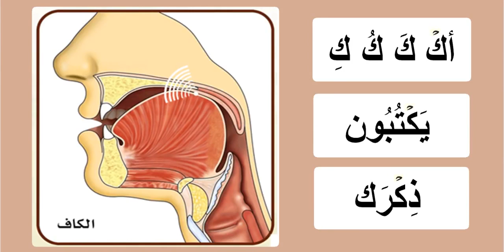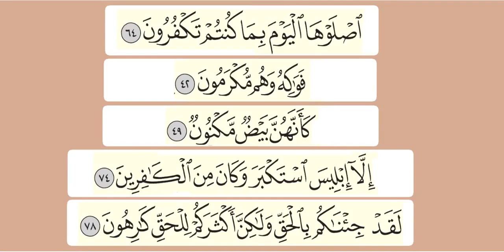Easy Learning Tajweed : Practicing the letter كاف